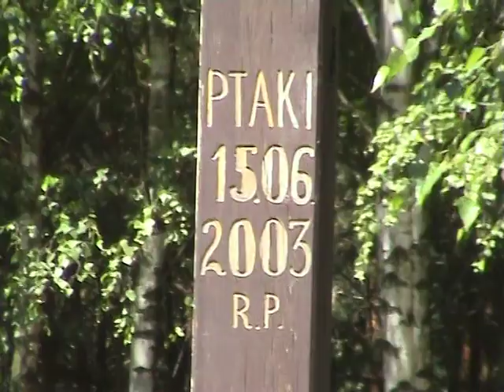Piknik Hippiczny 2008